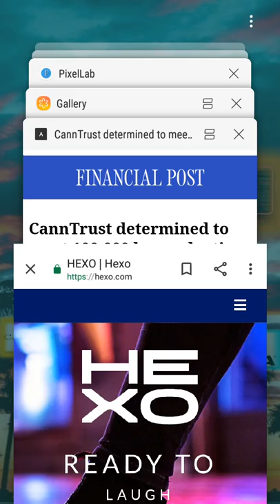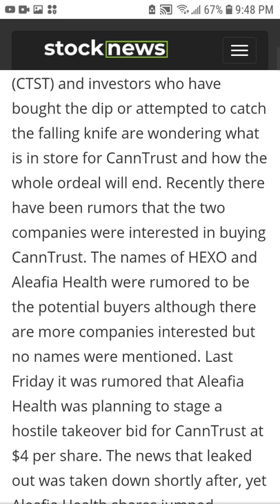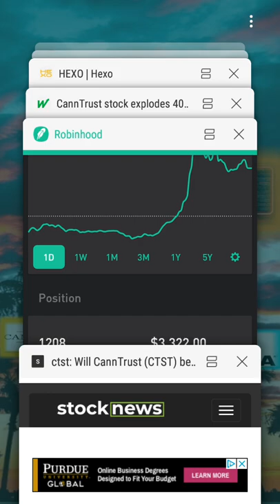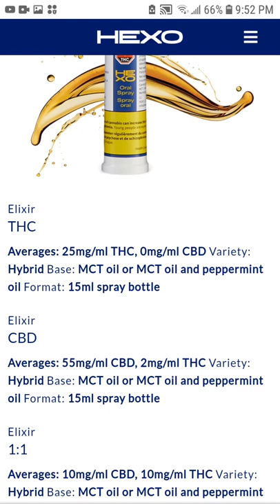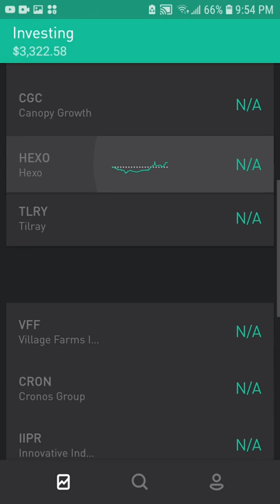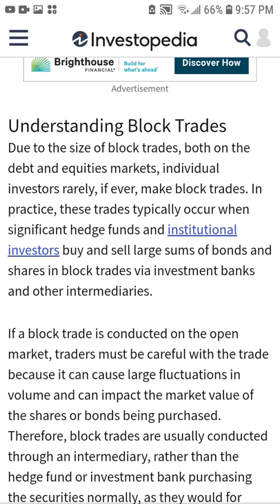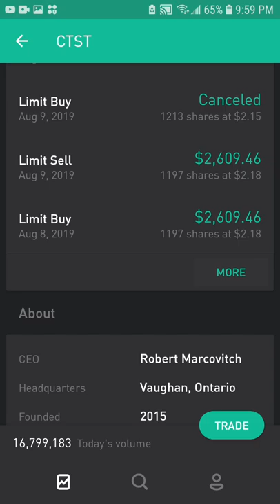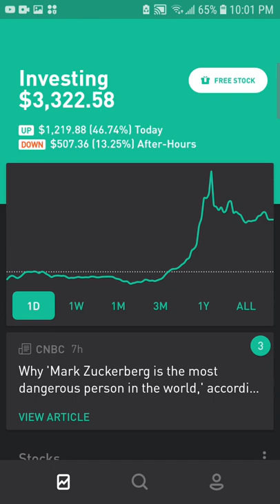Canntrust Erupts After Block Trade Action (Hexo?)